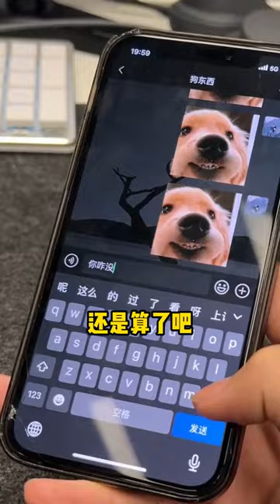相亲对象既然是前妻 第八集 山茶躲进小楼，我躲进梦里#一定要看到最后